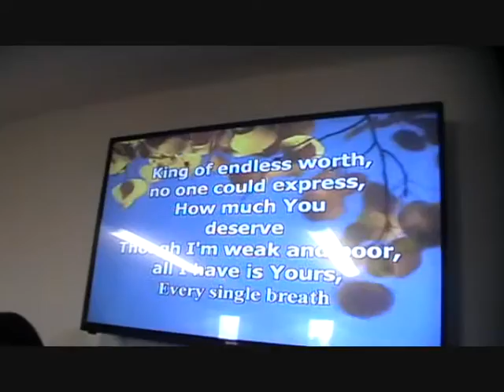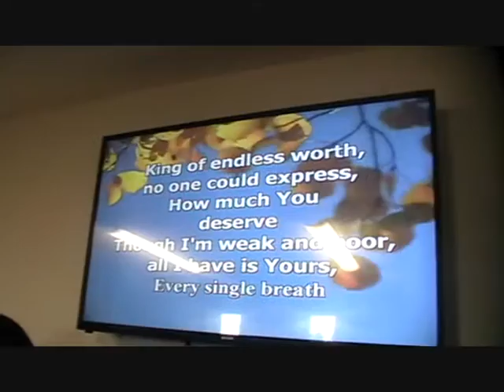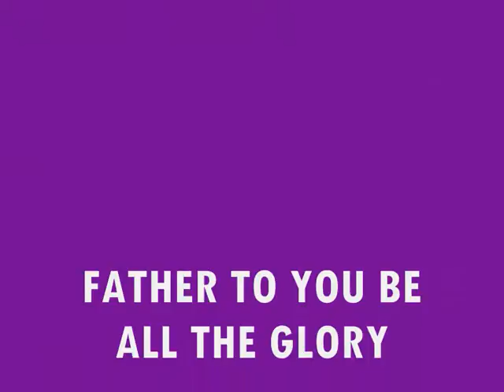Mercy Okojie Leading Worship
Mercy Okojie Leading Worship during INNER HEALING MEETINGS with APOSTLE FRED & KATHLEEN HARRIS @ CHRIST THE SOLUTION MINISTRIES